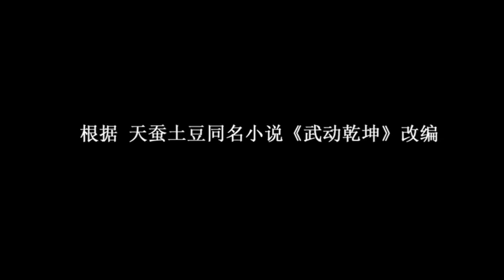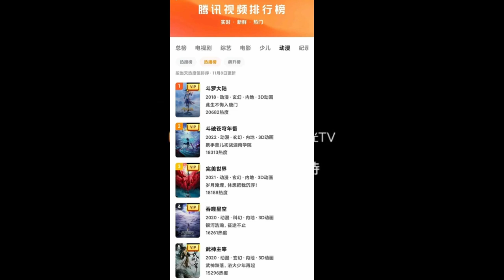Soul Land Movie | Throne Of Seal Released date | Top5 Donghua list | Donghua news&Update Part 1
Battle Through The Heavens Season 6 Episode 1 In Hindi Battle Through The Heavens novel explained btth season 6  Novel English sub